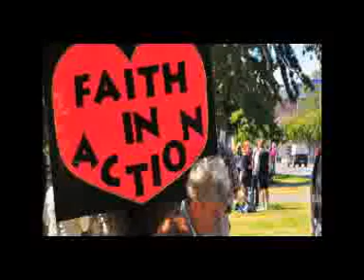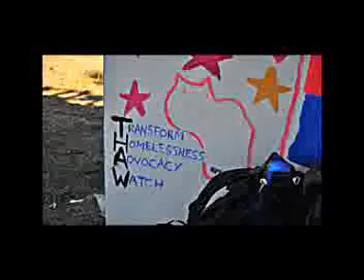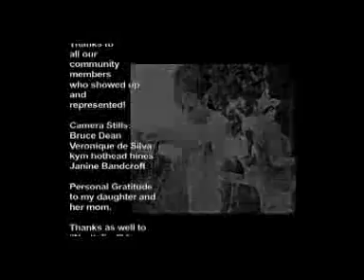THAW Presents: Speakers Corner Short 1 of 3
Transform Homelessness Advocacy Watch Presents our speakers corner booth from Gathering On The Green which we hosted.  We invited community and business's to come and share food, time and your thoughts on the state of homelessness, the police state around it as well as solutions.
We had a large gathering which would ignite a feature film and a human rights watch, thawVictoria on youtube.
Please be our distribution team, it takes a community!